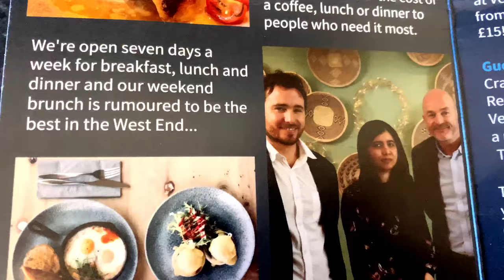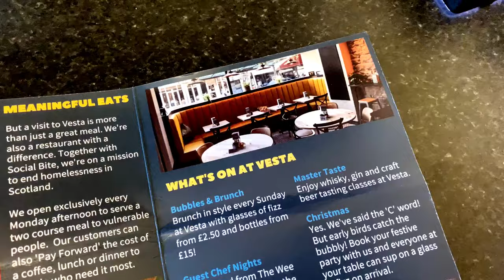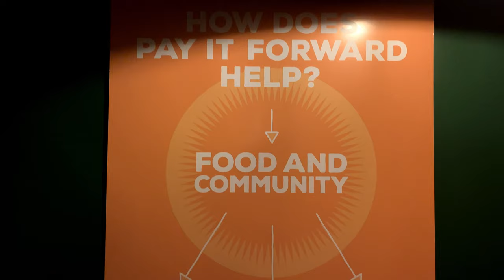Josh LittleJohn /Social Bite talks to Totallyevelyn about Homelessness in Scotland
I hope you enjoyed it. It is so informative to hear Josh’s story.

This guy really does make a difference.
Thank you so much Josh for everything you do.

Such an inspirational guy who had a vision to help eradicate this problem on a deeper level.

His creative mind and kind heart Is of great value for Scotland.

Well done you’re an Angel for sure.

Thank you also to Vesta kitchen and Bar Queensferry Street Edinburgh for inviting me. I learnt so much about what you are doing to pay it forward.

Next up!
Video with David Hall (founder of Vesta ) who came together with Josh to provide meals for the Homeless.

Thank you to David Wilde Film Production. Amazing how he was able to make this video in such a small quieter space beside the loos. 🤣

I am also live on Instagram on a Monday evening at 8pm UK time and 8pm every Wednesday evening at 8pm too

Love to hear from you too.

Evelyn